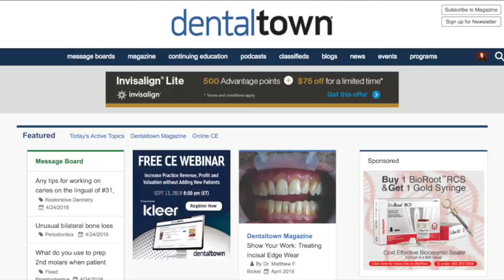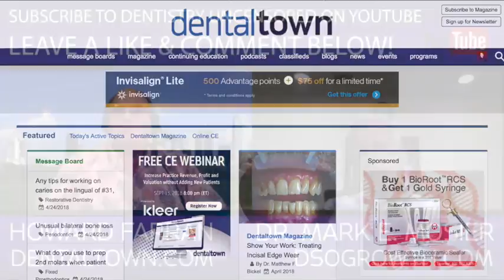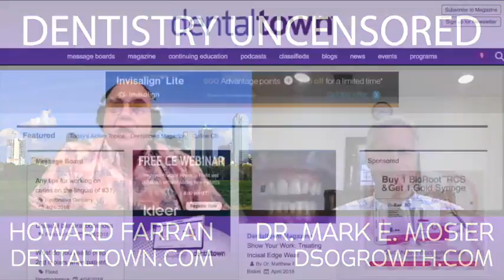1041 The Golden Rule with Dr. Mark E. Mosier, DDS, FAGD : Dentistry Uncensored with Howard Farran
Dr. Mosier possesses over 30 years of experience in dental management. As a coach, leader, lecturer, and author of countless management articles, success seems to follow him down every avenue. His skills include strategic planning, organic growth, employee relations, conflict resolution, communications, marketing, and efficiency; with an emphasis in dental group practice.

Simply put, he places a strong focus on improving the quality of life for his clients by simplifying business systems and increasing productivity, all without sacrificing quality.
As a third-generation dentist, whose grandfather co-founded the American Academy of Dental Practice Administrators, Dr. Mosier’s DNA is strung together with the principles of practice administration and management.

Following in the footsteps of his role models, he received his bachelor’s degree from the University of Kansas, DDS from the University of Missouri School of Dentistry/Kansas City, and obtained his Fellow in the Academy of General Dentistry.

After building his first highly successful dental practice, Dr. Mosier was invited to step into the full-time management arena. Since, he has been utilizing his love for teaching in two dental schools and developing group dental practices for dentists, owners, and private equity.
Once he discovered his passion for consulting with groups, having grown a de novo group into a success, group practice development became his prime focus.

In addition to receiving honors for his achievements, Dr. Mosier has been appointed and elected to several national leadership positions. Currently, he is an active member of the board of directors for the American Academy of Dental Group Practice (AADGP), among other prestigious positions in the industry.

In his free time, you can find Dr. Mosier flying airplanes, attacking the hills of Texas on his mountain bike, or with his family at church. He and his wife, Darcie, have three children: a son in high school, a daughter in college, and their oldest son and his wife; who have blessed them with two grandkids.